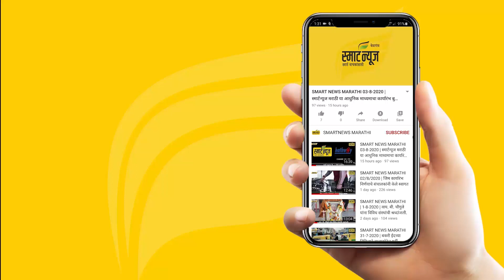स्मार्ट प्लस हिंदी न्यूज बुलेटीन 30-10-2022 | SMART PLUS HINDI TODAY'S BULLETIN NEWS​​​​​​​